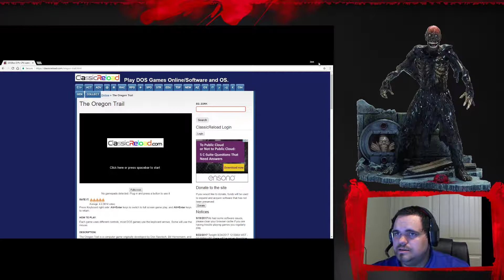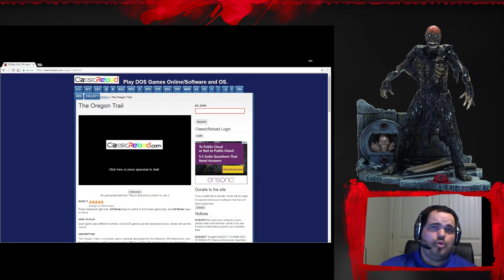Oregon Trail (Thanksgiving-Fest) (Part 5)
My first ever Oregon Trail play-through!